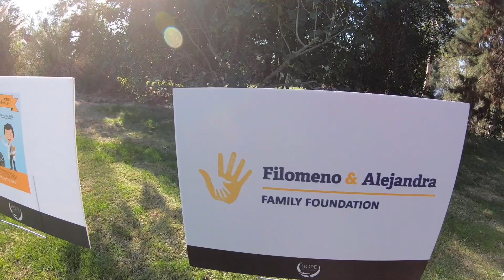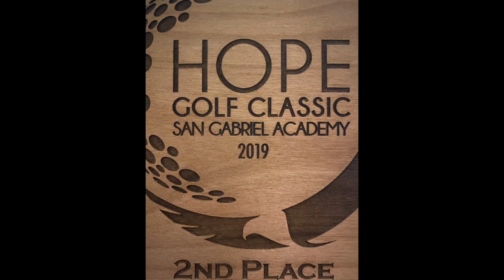Hope Golf Classic SGA 2019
This video is about SGA golf